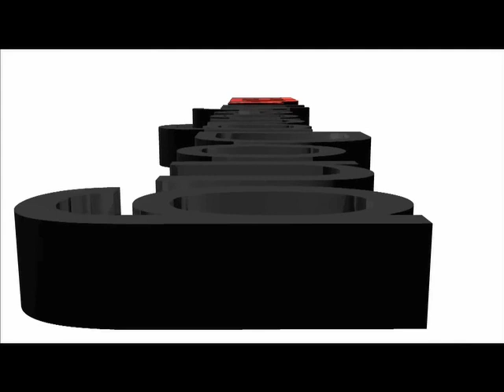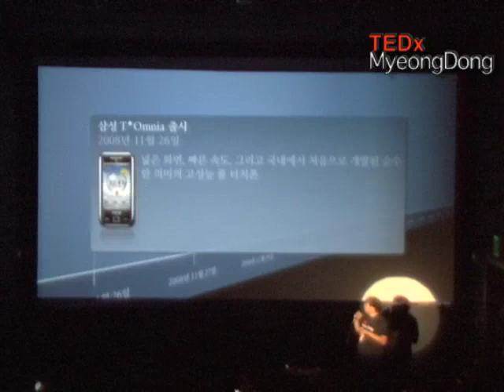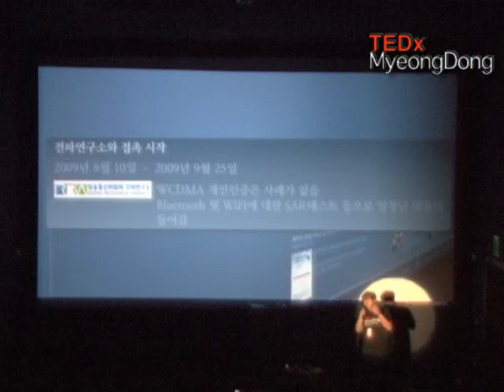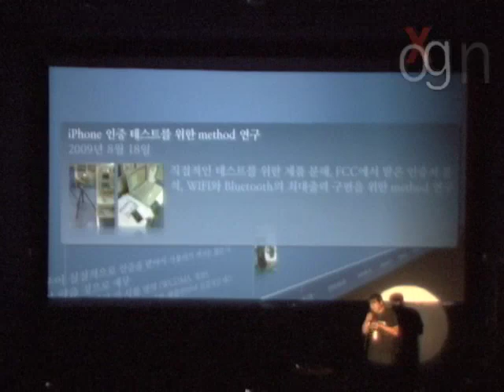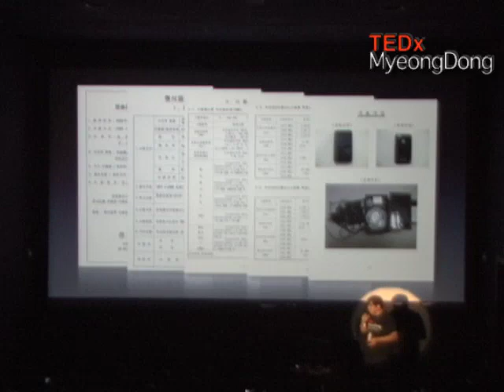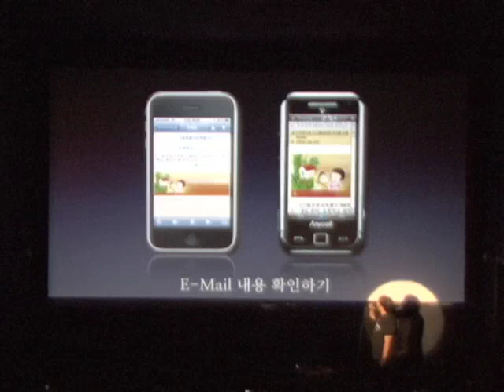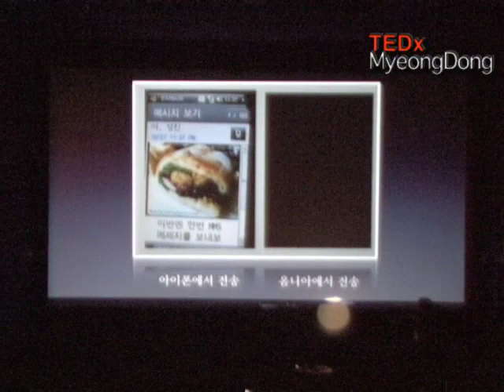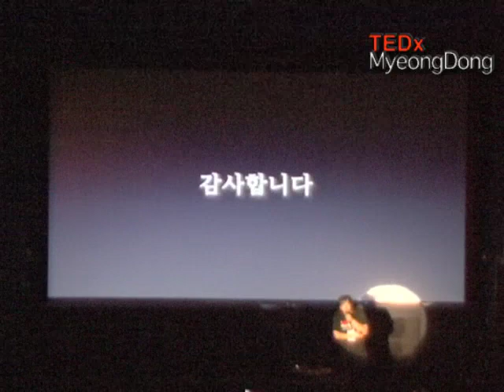아이폰, 내 손에 꿈을 담다: Sungjin Lee at TEDxMyeongDong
Dear all,

TEDxMyeongDong has done the first TEDx event in Korea. And now TEDxMyeongDong invited the most remarkable speakers in the annual TEDxMyeongDong event which called KUG Award 2009.

Sungjin Lee who made having iPhone in Korea possible is one of the remarkable person we need to say "Thank you" because it was not easy. It was challenging and harsh to try it. But, he had a passion to change the communication market in Korea. So what he has done is valuable enough to spread out.

TEDxMyeongDong